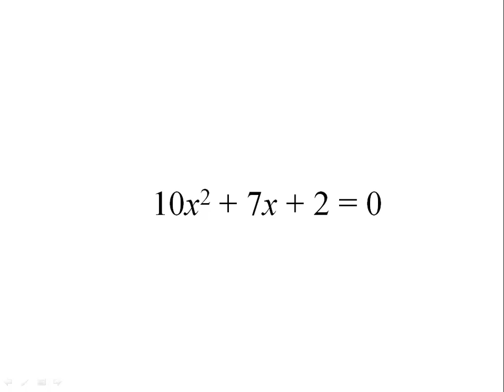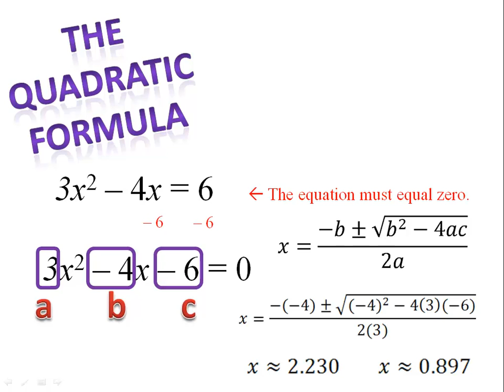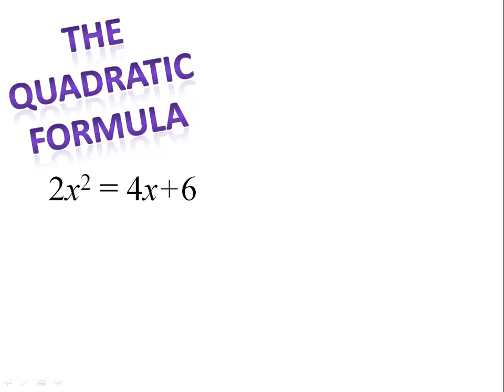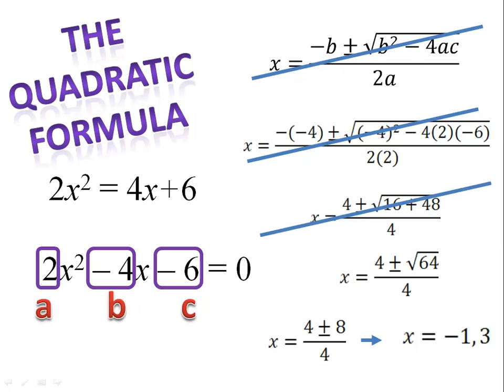Quadratic Equations: Solving by Quadratic Formula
Learn how to use the quadratic formula to solve quadratic equations. Check out Mr. Dorey's Algebra Handbook - A comprehensive guide and handbook for Algebra students. Check out Mr. Dorey's Algebra Handbook - A comprehensive guide and handbook for Algebra students.